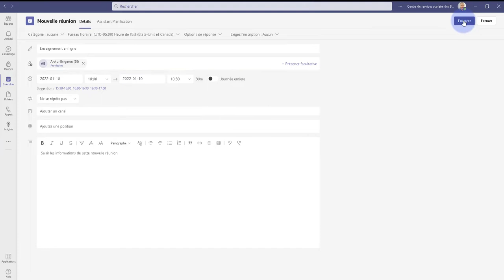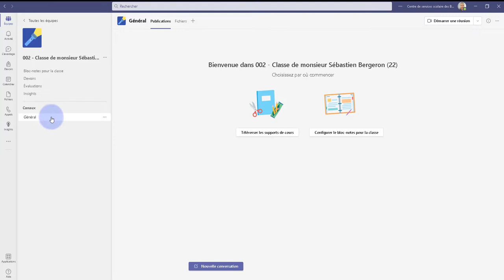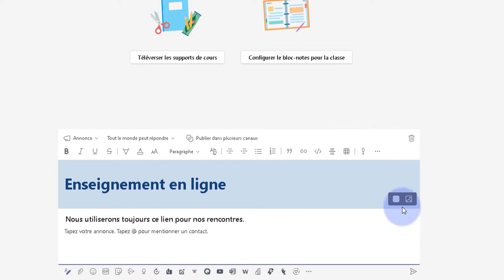Créer une rencontre unique - Microsoft Teams